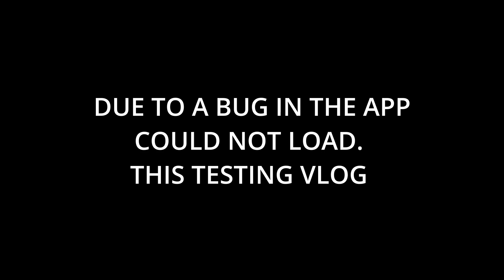BUG IN THE APP UNABLE TO LOAD AND EDIT